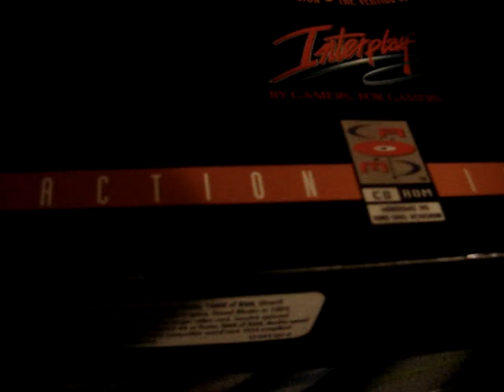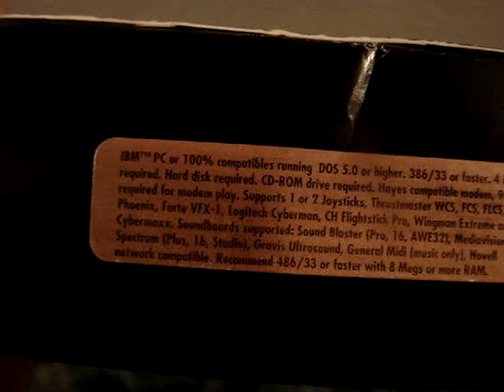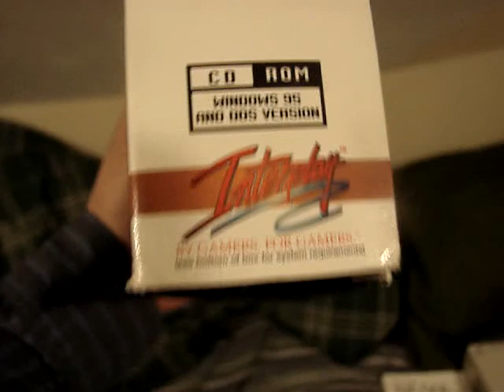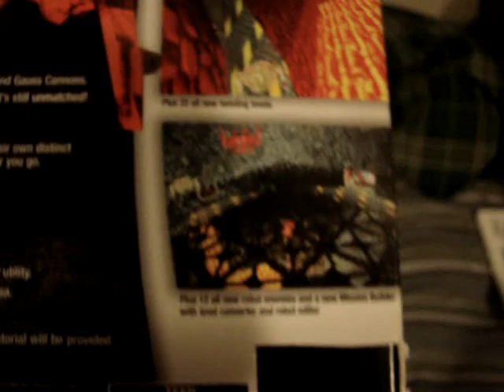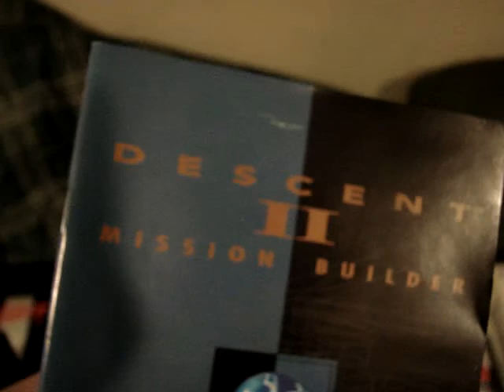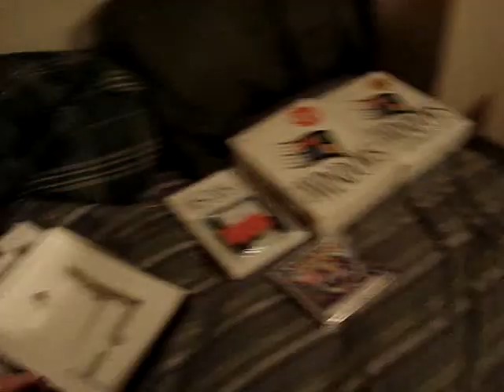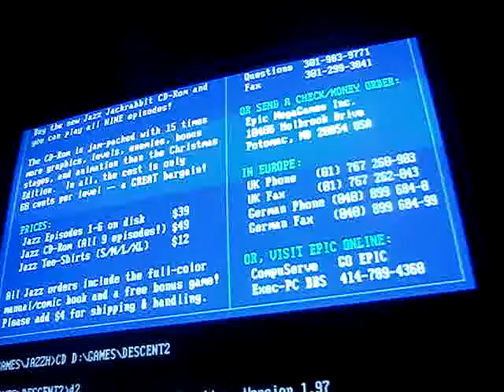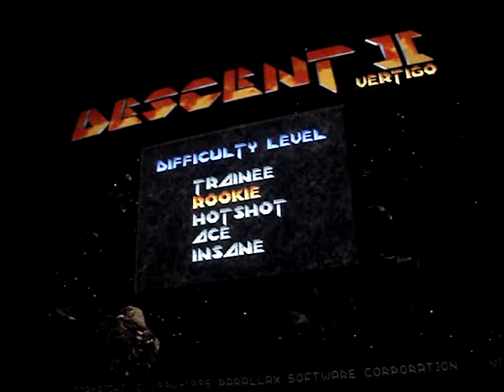Descent I and II - Game Boxes and some short Descent II gameplay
Here, I am showing my Descent I and II games in their original boxes.

You can see some other goodies of mine there as well, and the music playing in the background was from Jazz Jackrabbit Holiday Hare 1995 that I had running on my DOS gaming machine.

I have also ran some game play of Descent II on there. You can see some of the effects going on there, such as lighting for example.

Also Descent II is packed with CD audio, but you can use just Midi Audio as well, as shown.